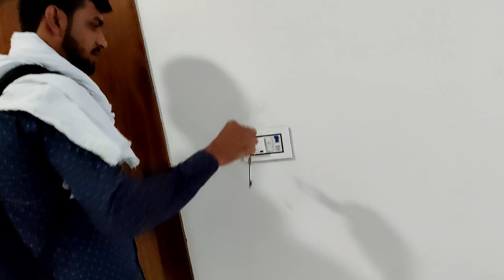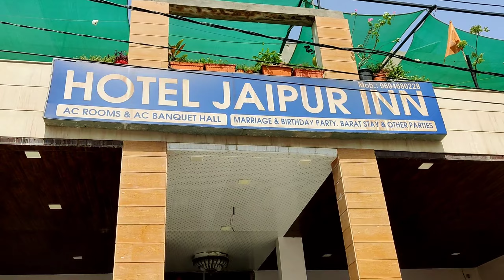आदमी ने हाथी को मारा / And then the elephant😱jaipur city